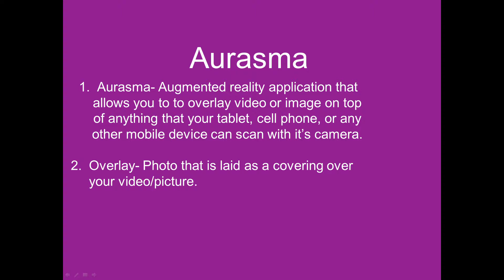Slide Show AurasmaTechTalk Nina Wolfarth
Aurasma App in Special Education